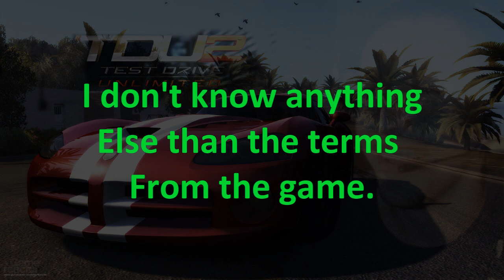Test Drive Unlimited 2 - Amazing Prankcall on Gamestore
The other night on Skype we did some prankcalls. this was the funniest one. this employee was amazingly sportive! You gotta love it. And i needed to share it with you!

See me doing dutch commentaries!